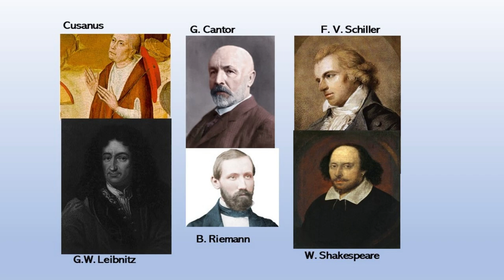Fred Wills King Lear Part IV a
This Part IV a of the ending KING LEAR lecture by Dr. Fred Wills.